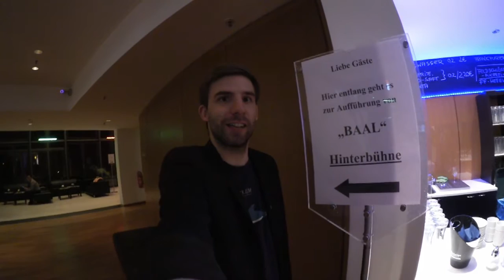"Baal" - Thomas Thieme und Sohn // Kleist-Festtage 2016 - Videoblog #4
Tag #3: Thomas und Arthur Thieme zeigten am Samstag, dass sie zu zweit die Hinterbühne in einen athmosphärischen Palast verwandeln können. Dazu benötigten sie nur eine Bassgitarre, einen Text von Bertolt Brecht und viele tolle Ideen.

Kleist-Festtage 2016 / 6. bis 16. Okober / Frankfurt (Oder)

Kamera: Peter Schmeink, Anna Mylonas
Schnitt: Peter Schmeink